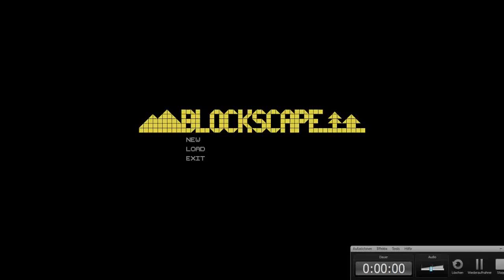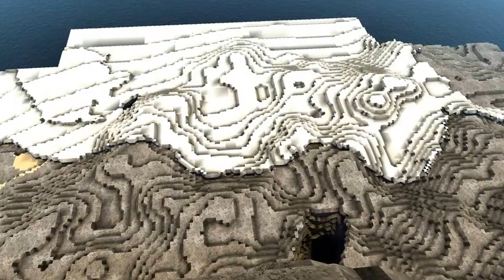Let´s Play | Zocken am Sonntag | 013 - Blockscape [HD] [German]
Herzlich Willkommen und danke das du deinen Weg zu diesen Let´s Play gefunden hast.

INFOS

Texturpack: Meistens Honeyball :D
Spielername: Newergest

Kommentare: Beantworte ich gerne so gut ich kann, nehmt es mir aber nicht übel, wenn ich nicht alle beantworte, denn steigende Videozahlen bedeuten auch steigende Kommentare.

Private Nachrichten: Verhält sich genauso wie die Kommentare.

Abbonieren: Ich abboniere nur Kanäle von dennen ich denke das sie gut sind und von dennen ich wirklich über neues Informiert werden will!

Neue Folgen: Steht alles auf meiner Seite, welche wann rauskommen.